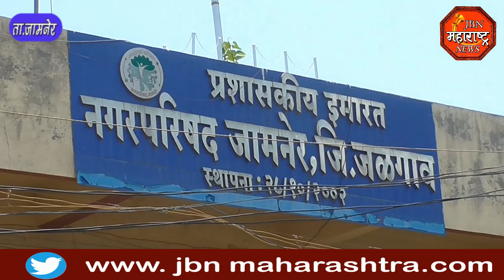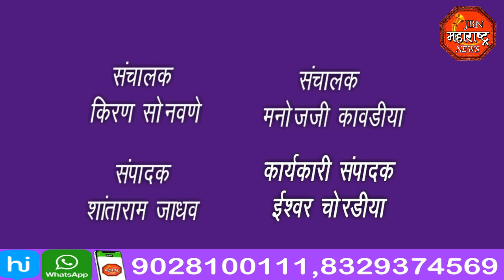jbn maharashtra news jalgaon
राष्ट्रवादी काँग्रेस पक्षाचे अनोखे आंदोलन,वारंवार तक्रार करून देखील काम न करणाऱ्या नगरपरिषदेच्या अधिकारी व कर्मचारी यांचा केला पुष्पगुच्छ देऊन सत्कार